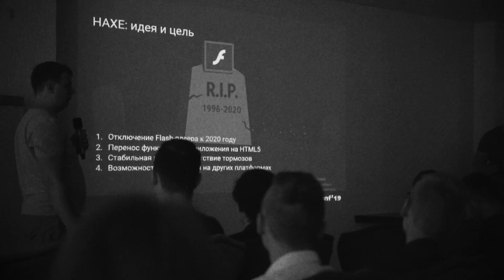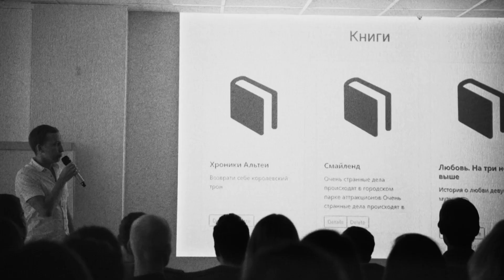TortugaConf`19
Традиционная внутренняя конференция, приуроченная к десятилетию компании.